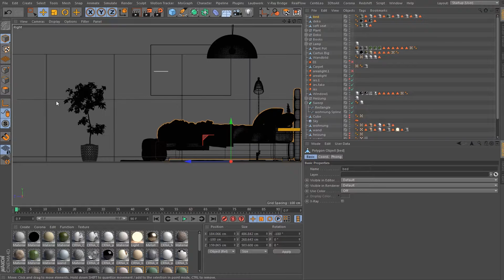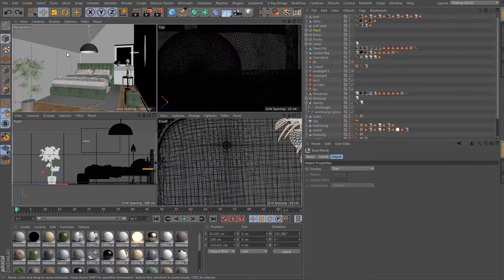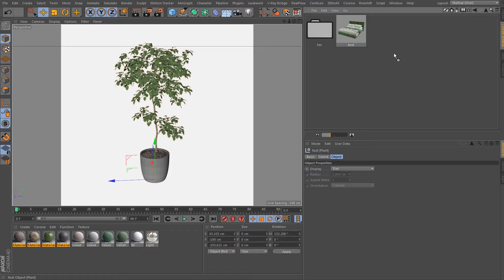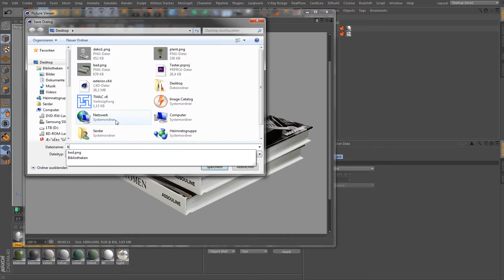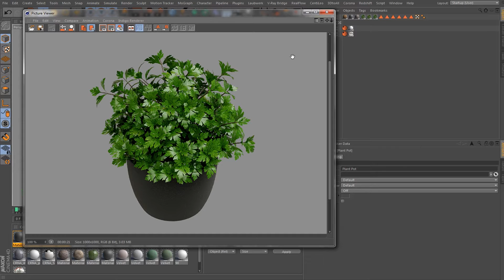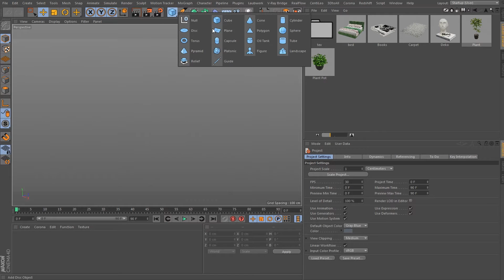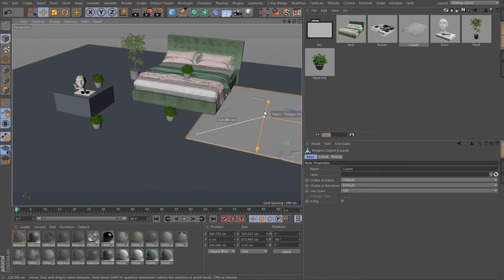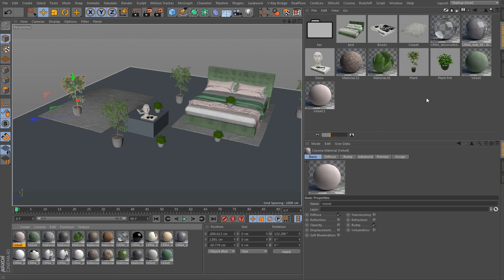Create your own 3D Libary in Cinema 4D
I will show you, how to create your own libary in Cinema 4D. You can import your 3d models, materials and your render settings.